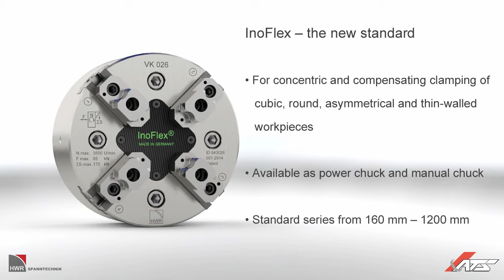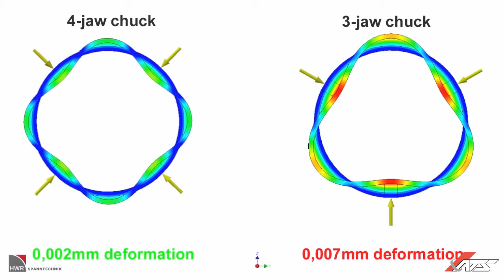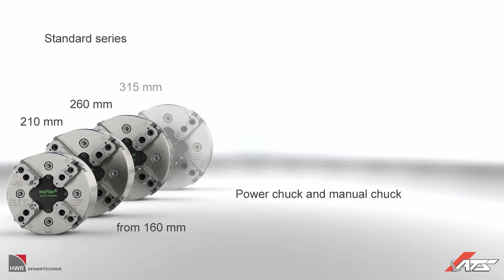InoFlex - How it works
In a conventional chuck, all drive parts move in the same direction around the centre (e.g. wedge bar, wedge hook, scroll chuck) either towards or away from the centre.

The drive of the InoFlex® 4-jaw chuck (concentric compensation) moves towards or apart on two parallel axes. Compensation is provided by connecting the diametrically arranged slides with levers or a sliding gate-type gear.